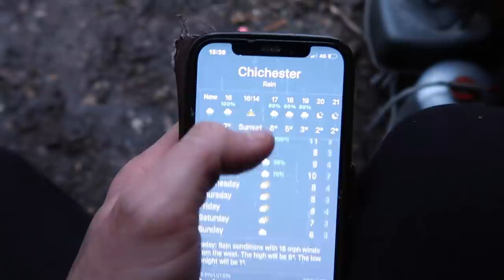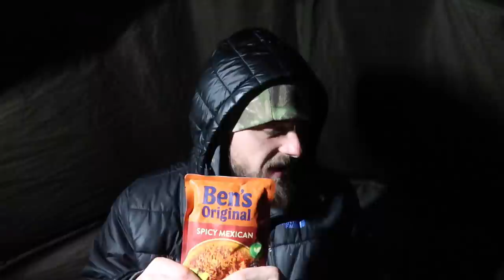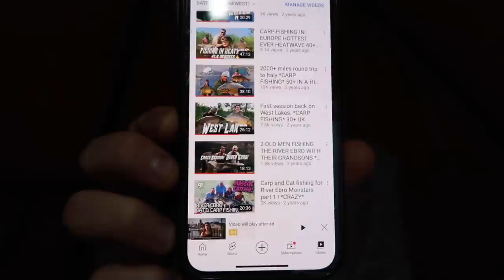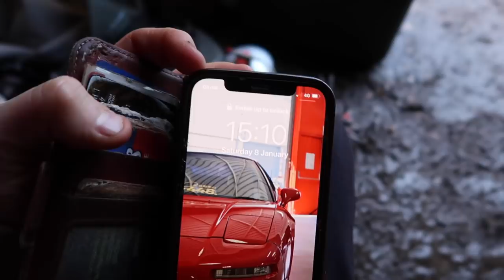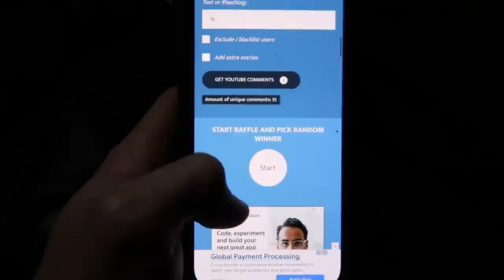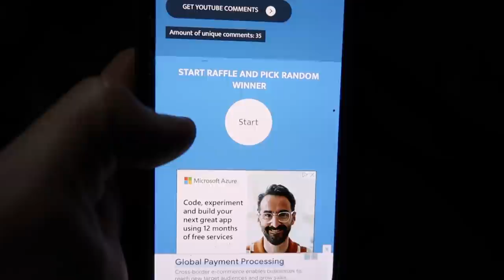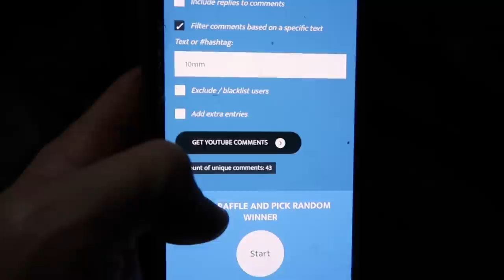Winter Carp Fishing VLOG at West Lakes South England with Ben Parker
In this weeks Winter carp fishing vlog we headed to West lakes Chichester for a 48-hour session. As always at this time of year, the weather was far from ideal for catching carp.

In this video, I go into depth about my winter baiting methods tips/tricks and winter fishing techniques.

I tried to stay heavy on the naturals using a lot of maggots in my mix. Trying to keep the carp locked onto my spots and nick myself a bite.